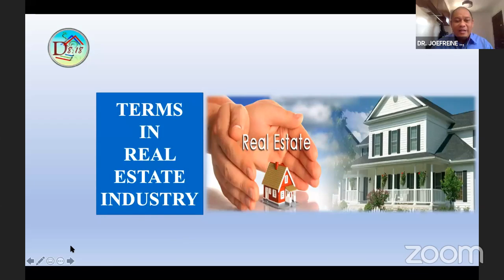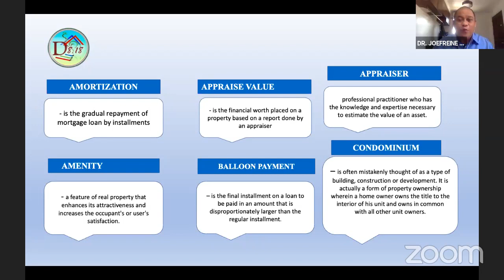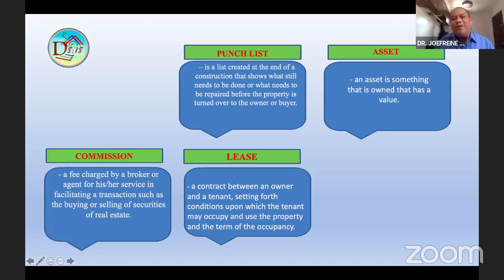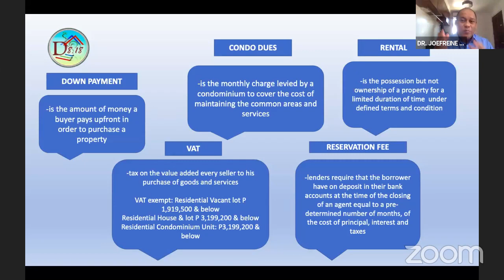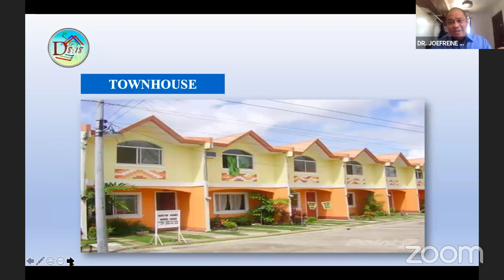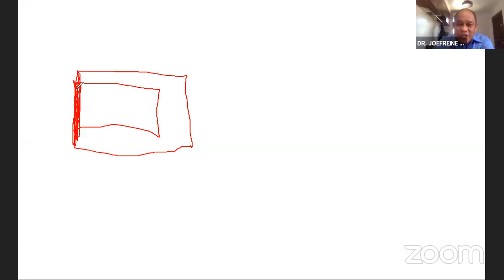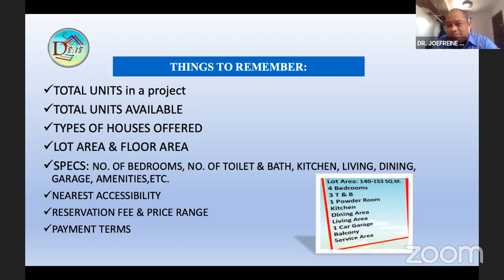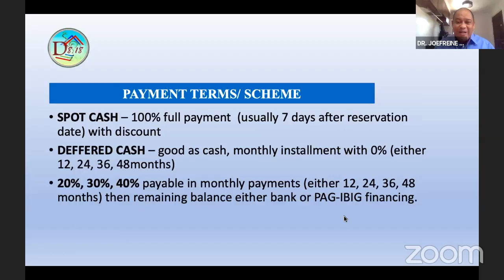DPPI Level 1 Training: Types of House & Lot